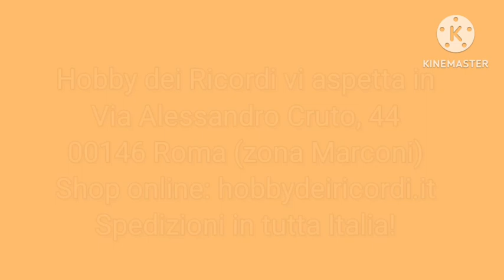DEMO LIVE:"Fioccano fiocchi!" con Stefania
DEMO LIVE:"Fioccano fiocchi!"
7 Giugno 2023

Fiocchi per tutti i gusti realizzati semplicemente con le "Forme Allegre " by Sagomiamo

00146 Roma (zona Marconi)
Shop online: hobbydeiricordi.it